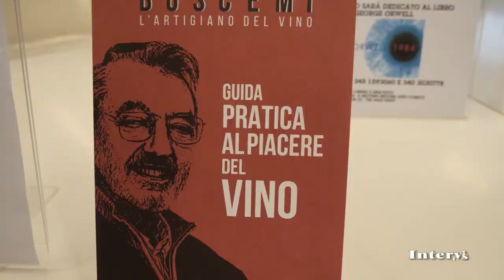GUSTO channel: Paesaggi di Gusto - Guida ai Piaceri del Vino